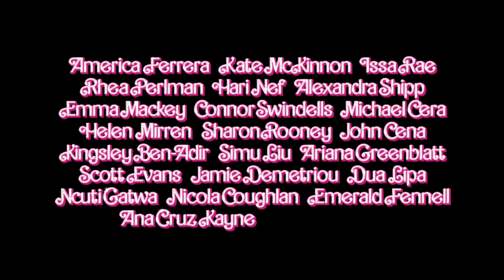Barbie | Official Trailer (2023)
WELCOME TO BARBIE LAND, did you bring your rollerblades? 🌟 BarbieTheMovie only in theaters July 21. for details.